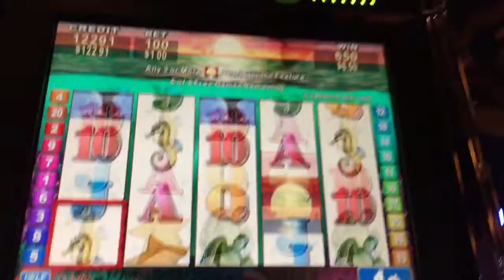~*** THROWBACK FREE SPIN BONMUS ***~ Ocean's Wild Slot Machine ~ LOCKING WILDS!!!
INSTAGRAM BIZICK

SNAPCHAT BIZICK

BIZICK